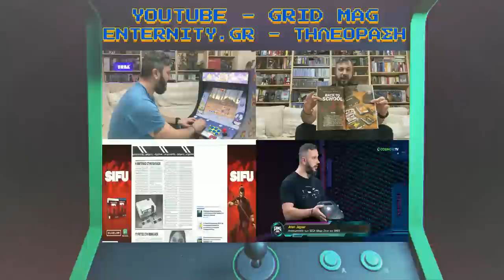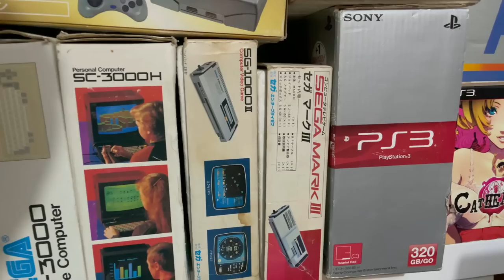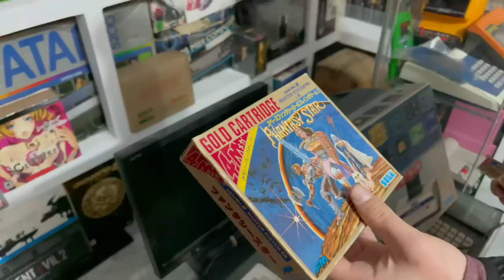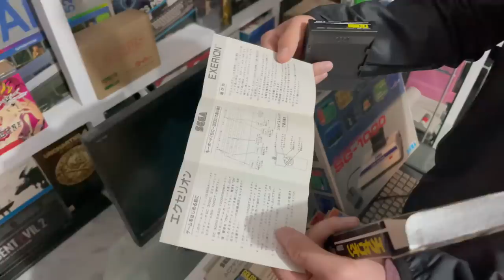RETROCOΛΛΕΚΤΟΡΕΣ #5 | Η ΠΡΩΤΗ ΚΟΝΣΟΛΑ ΤΗΣ SEGA | SG-1000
Μετά από 2,5 χρόνια, οι Retrocoλλέκτορες επιστρέφουν δυναμικά παρουσιάζοντας σας την
πρώτη κονσόλα της SEGA, το θρυλικό και Japan exclusive SG-1000! Άλλη μια πρώτη ελληνική παρουσίαση και μια από τις πολλές που θα ακολουθήσουν με τις δεκάδες exotic κονσόλες από την συλλογή του φίλου Στέλιου, που είναι μια εκ των top-5 στην Ευρώπη. Console Hunter exclusive, enjoy!

00:00 - 01:28 Intro
01:28 - 09:52 Ιστορική αναδρομή
09:52 - 16:51 Unboxing
16:51 - 18:23 Outro

👉FACEBOOK EPIC RETRO TEAMS
   1) Retro Video Games Greece

                                                           - GOPRO 4
                                                           PHOTOSHOP